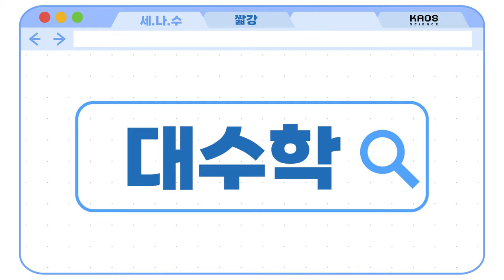[카오스 짧강] 대수학이 뭐지?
대수학? 어렵지 않아요!
(우리 다 배웠던 그거)